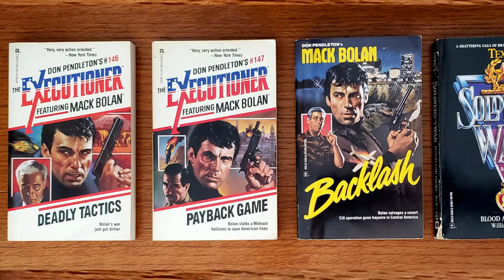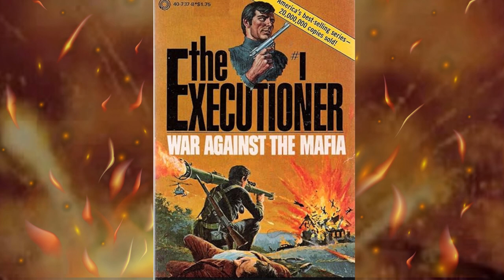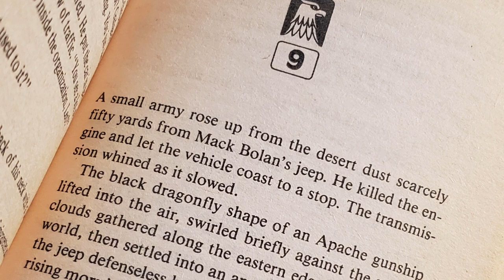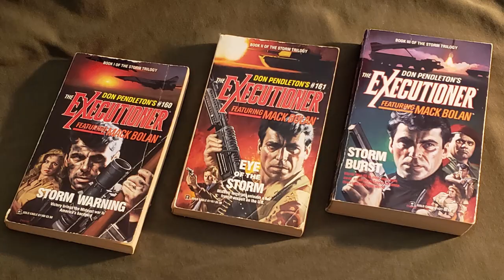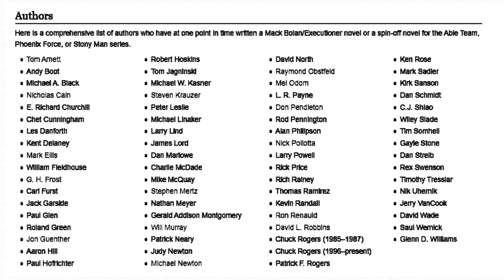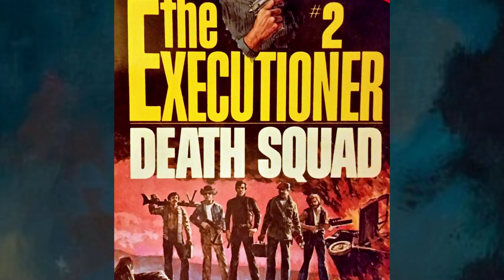Book Review - The Executioner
For this review we’re taking a look at Don Pendleton’s The Executioner series. Originally published by Panicle Books and then bought by the Gold Eagle imprint of Harlequin Books.

This series features the 650+ adventures of Mack Bolan, a.k.a. The Executioner.

If you are a fan of pulp novel heroes like Jason Borne, James Reece, Jack Reacher, and Bob Lee Swagger, then you should definitely check out this series.

Music for this episode was by Ramin Ghasemi (RGH Sound)

Songs:
Cyber Punk
Chaos
Mars